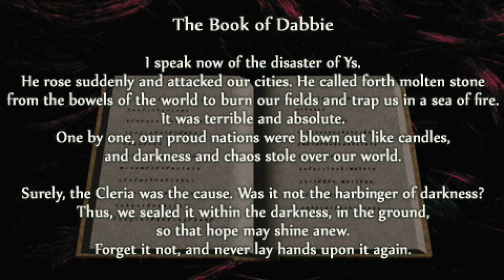Let's Play Ys 1 - Ep 9 - Roost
What a terrible night for a... oh... there's no curse here. Only Bats.

Note: Proper thumbnail coming later, because accidents.